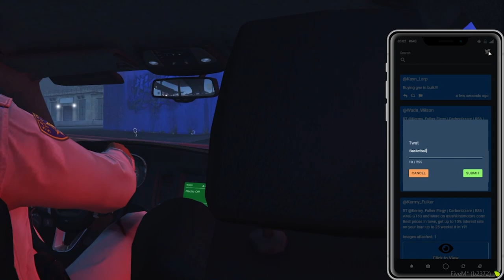JAMES RANDAL ON A RIDEALONG! LEBRON JAMES? "BASKETBALL!"